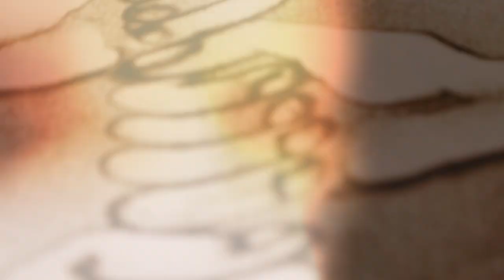Incredible India | Sarvam Patel | sand artist | Independence Day | sand art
Hello Friends,

Introducing the glimpse of an incredible India through the sand Art, because India is a land of abundant charm, a treasure trove of diversity, and a sea of inspiration for many. The country, with its splendid culture, traditions, and heritage, continues to woo millions from across the globe.

Being a proud Indian I have used my art to bring something special on this independence day for all of you hope you will love this one.